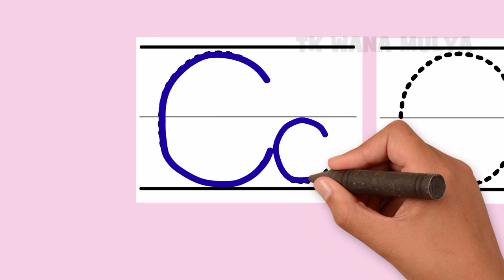Belajar Menulis Huruf C